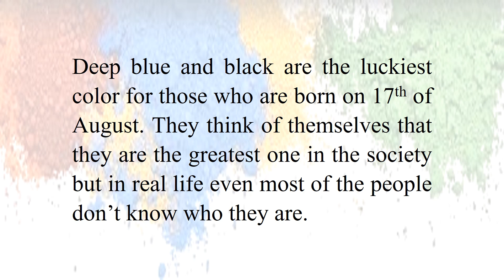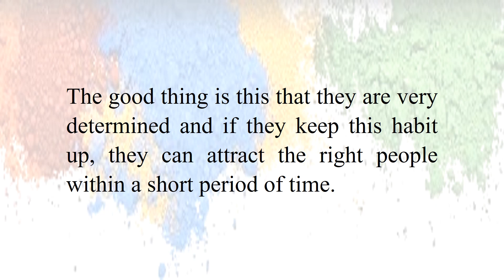Lucky Number and Color for the people Born on August 17th | Ask Basset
8, 17, 26, 35, 44, 53, 62 and 71 are the luckiest numbers for those who are born on August 17, while their luckiest days are Wednesday, Friday and Saturday.

Deep blue and black are the luckiest color for those who are born on 17th of August. They think of themselves that they are the greatest one in the society but in real life even most of the people don’t know who they are.

The good thing is this that they are very determined and if they keep this habit up, they can attract the right people within a short period of time.